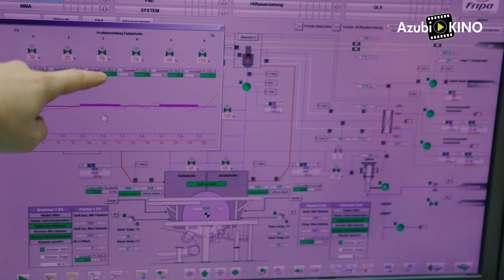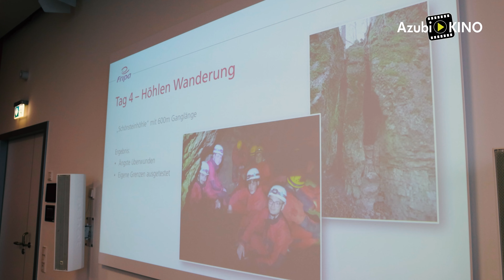Azubi-KINO | Ausbildung bei Fripa | Miltenberg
Lust auf Zukunft? 💪🏼 Unser Unternehmen bietet viele spannende Ausbildungsberufe an. Ob handwerklich, technisch oder kaufmännisch - schaut gerne mal bei uns vorbei! 🧑🏼‍🏭🧑🏼‍🔧👩🏽‍💻